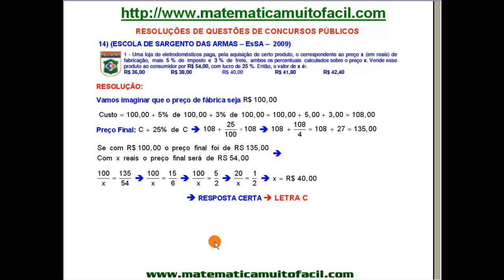# Escola de Sargento das Armas EsSA 2009 Porcentagem Questão 14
# Escola de Sargento das Armas EsSA 2009 Porcentagem Questão 14 - Videoaula Explicada pelo professor Luiz Fernando Reis do Vídeo educacional e livre para qualquer idade.Videoaula Explicada